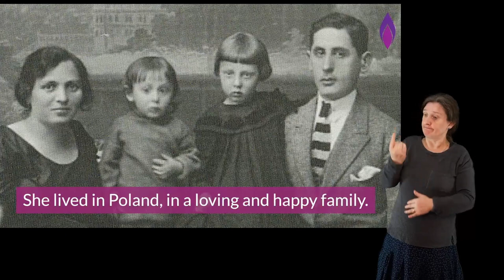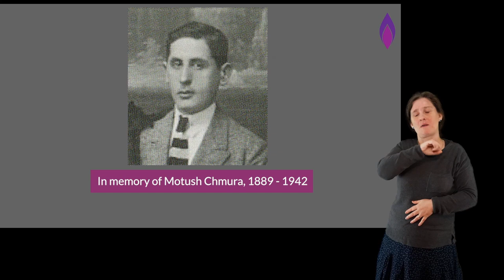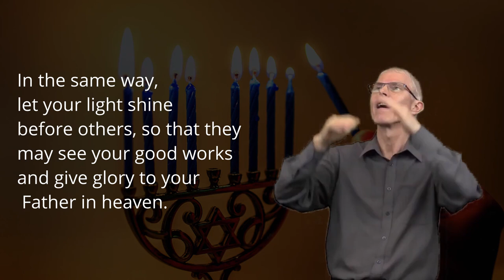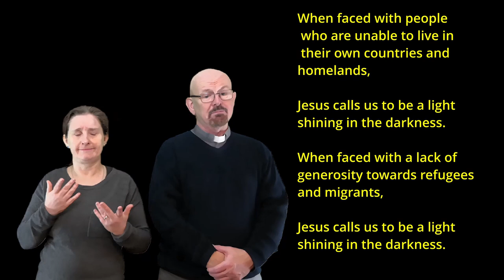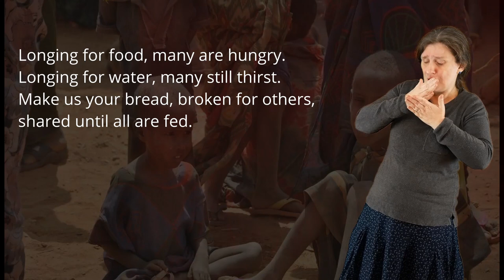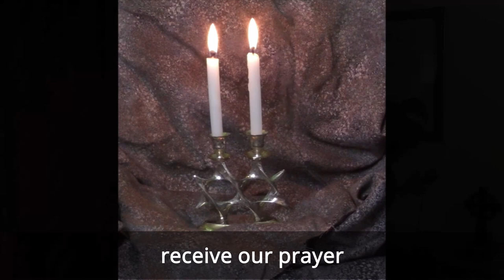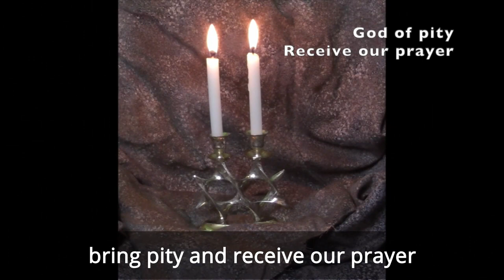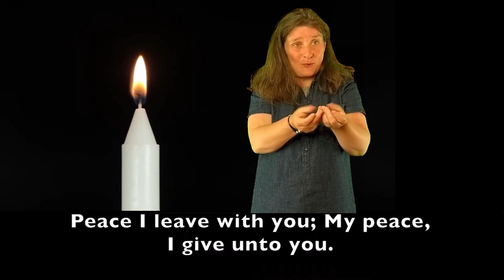Holocaust Memorial - Light in the Darkness : worship in English and BSL with subtitles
Worship  in English and British Sign Language from  St Peter's Church Rawdon  and the West  Yorkshire Deaf Churches and friends.

For Holocaust Memorial Day and  Holocaust Sunday

Holocaust  Memorial  - Light in the Darkness

We remember the Jews murdered in the holocaust, the Deaf and disabled who were also victims of the Nazis, and  victims in genocides that have happened since.

Contributors
Rev Mark Smith
Rev Gill Behenna
Anna Smith
Peter McDonough